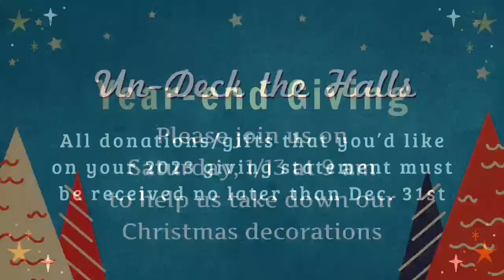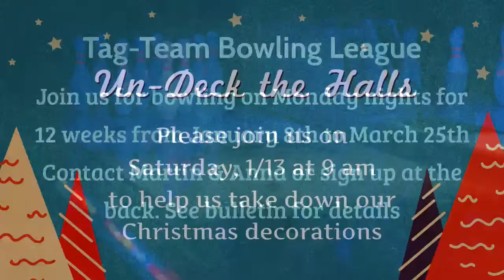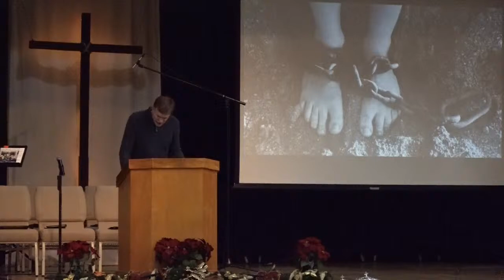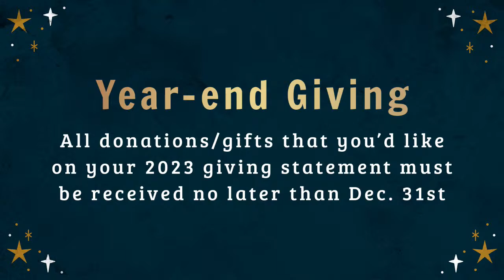Enslaved No More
Galatians 4:1-7     Dr. Ross Layne